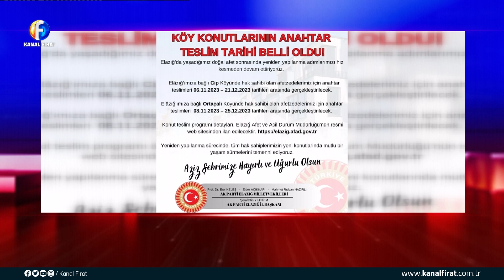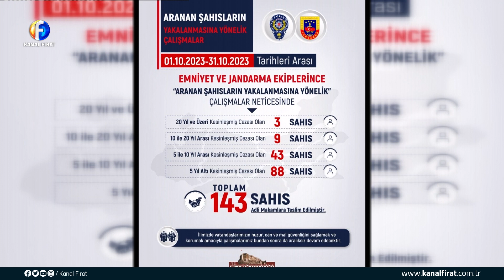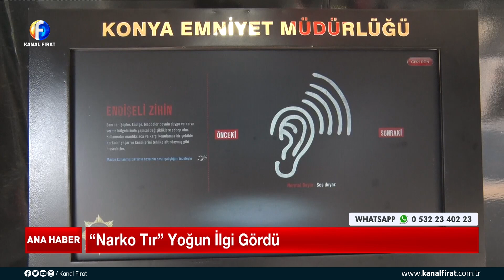Kanal Fırat Ana Haber Bülteni 04 11 2023 1